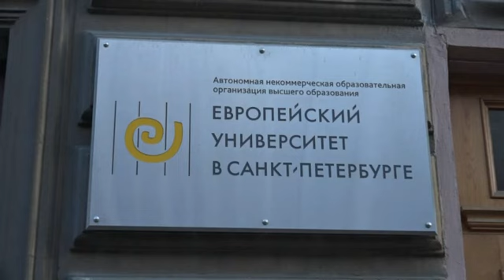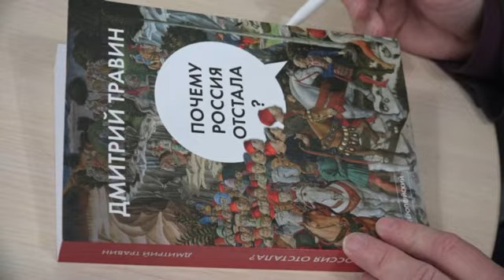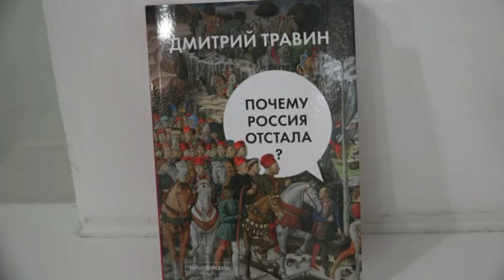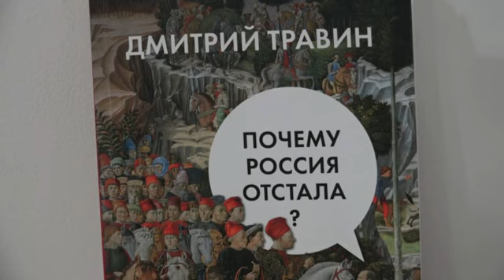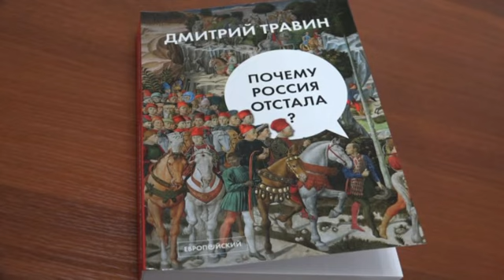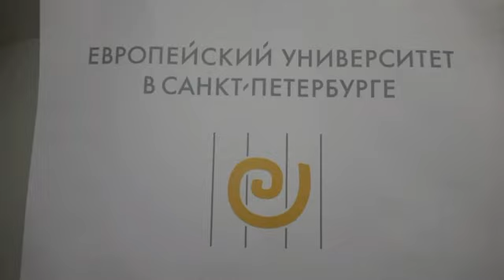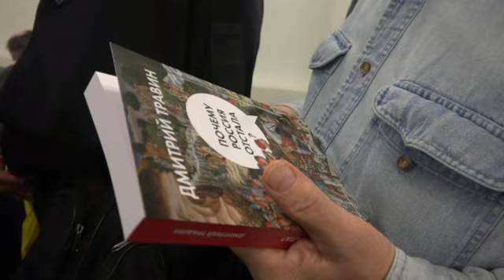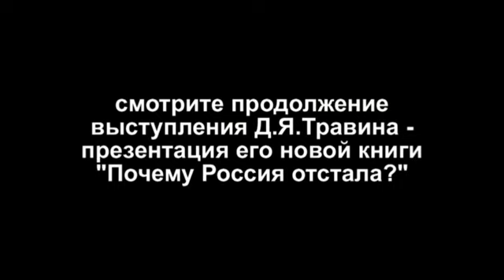Почему Россия отстала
19\11\2021 мнение автора и читателей новой книги "Почему Россия отстала?"